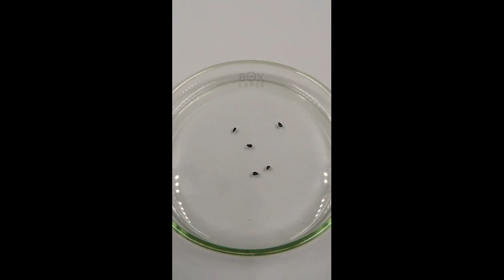They Tried Everything To Kick Out This Badger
Hello Everyone This Is Mahyar From Internet Fun Videos, I Collected Some Cool Videos Across The Internet For You, Hope You Enjoy.